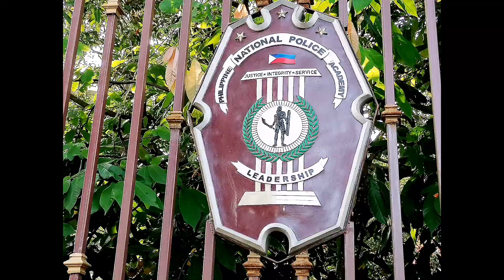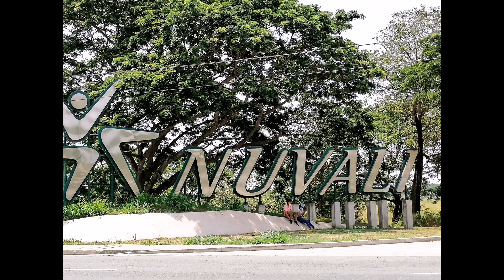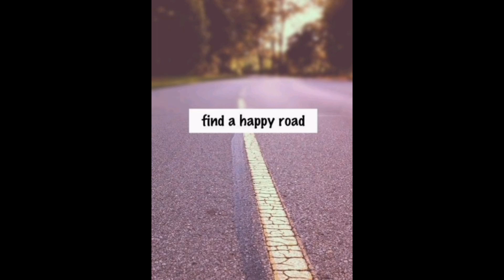Nuvali, Sta Rosa | Evolving center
Our 2nd longest ride 46.76km. Pero mas malayo padin ang 1st(Magallanes) 73.39 km. Thank you guys sa lahat ng support. Pls watch till the end. Samahan nio po ulit kami sa aming cycling adventure❤️